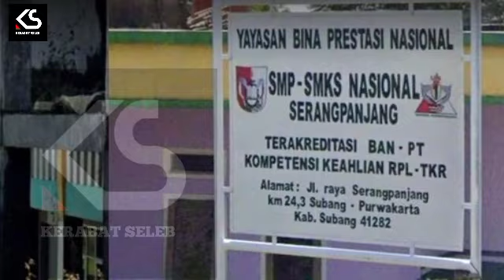Kabar Terkini, Yayasan Yos3f Diperiksa? Oknum Yayasan Merasa 'Ter4nc4m' Lalu 'Eksekusi' Tut1 & Am3l.